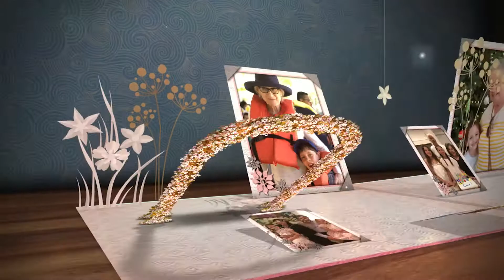Grandparents Day 2019